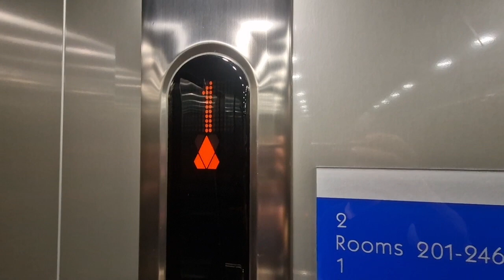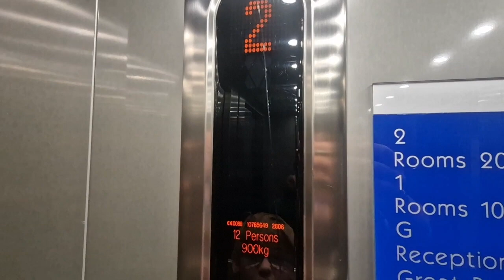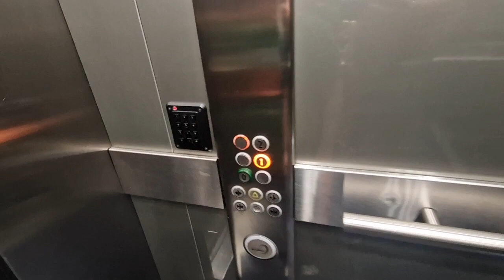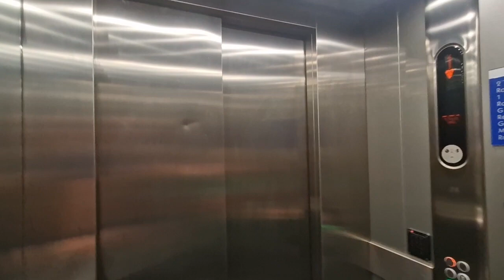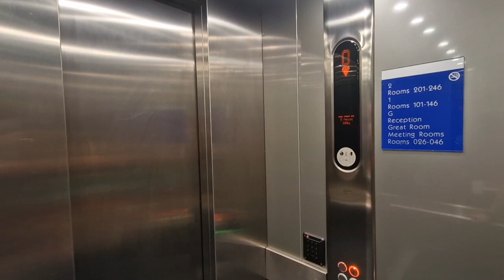lifts @ Holìday Inn Express Doncaster, Kone